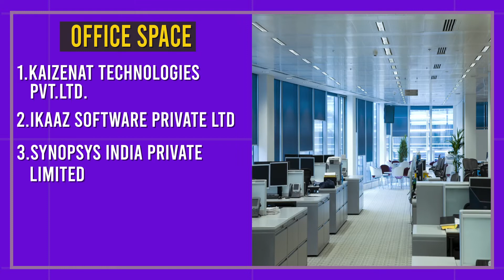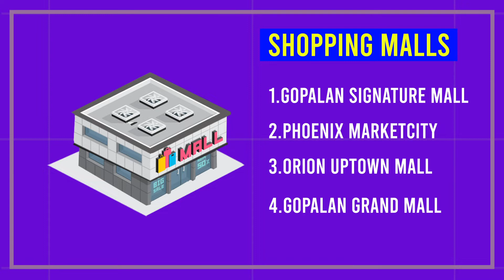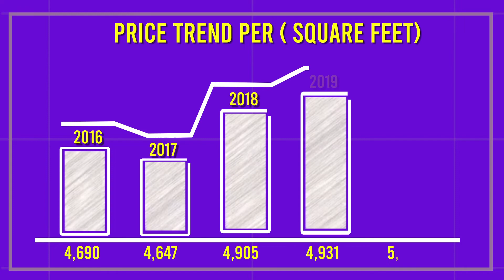Old Madras Road